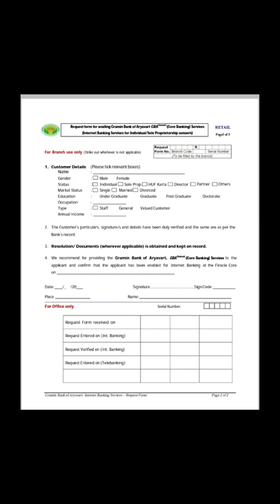Aryavart bank new user